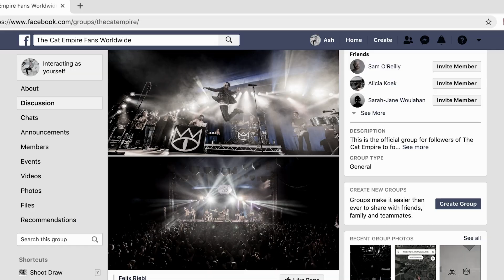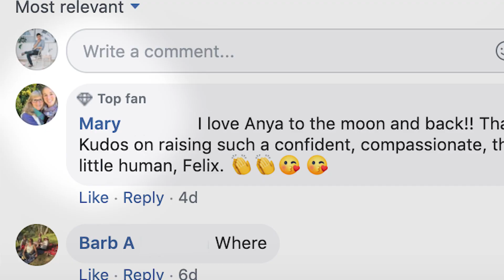The Cat Empire - A Fan Story: Mary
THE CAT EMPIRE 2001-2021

As we celebrate the final months of The Cat Empire's original line-up, we're going to do a deep dive into the archives to share some moments, memories, and untold stories of our 20 years together.

Reflecting on the history over recent months has revealed to us that perhaps the legacy of a band lives on not just through the music we made and our memories, but through the stories of the many people whose paths crossed with ours.

Here is Part 3 of 'A Fan Story'...

This video contains material that may be confronting some people. This story touches on illness. If you need support, help is available – check here for services in your region

Production: 1440 Productions

Tiks on sale now for the final shows of the original line up in QLD, WA, VIC (SOLD OUT) and the virtual concert

About:
Formed in Melbourne, Australia and adored the world over, The Cat Empire is a musical success story that continues to be written. Throughout their 20 year career, the band's stratospheric trajectory has continued unabated, becoming one of Australia's most successful musical exports, growing an army of ardent fans at home and abroad.

Since their teens, the six bound together by a love of music, and bolstered by the career-long guidance of Manager Correne Wilkie, have gone about the business of crafting infectious, genre-embracing anthems and releasing chart-topping, multi-platinum albums to take to the live stage. It was not unusual to find the band performing on main stage bills at iconic international festivals, selling out the world's most famous arenas, mobbed by supporters and media at airports in Spain, and appearing on top rating T.V. shows like Letterman and Leno.

In September 2021, The Cat Empire announced that after 20 years, the band's original line-up would play their final shows together, culminating in a massive show and virtual concert from their hometown of Melbourne in December.

The next chapter of The Cat Empire begins with founding members Felix Riebl and Ollie McGill stepping forward with "a re-imagined, vibrant, cross-cultural, and joyful collective of musicians and artists",  with new music planned for 2022.